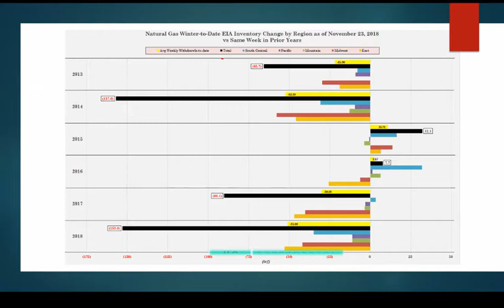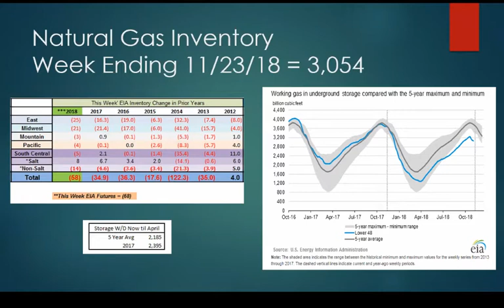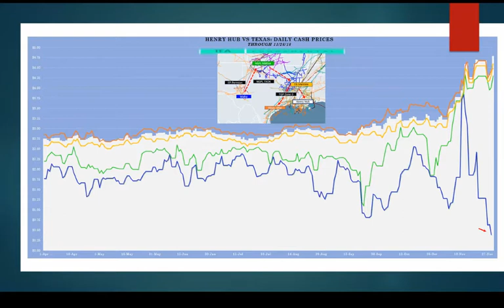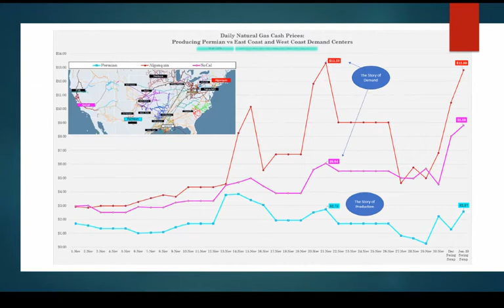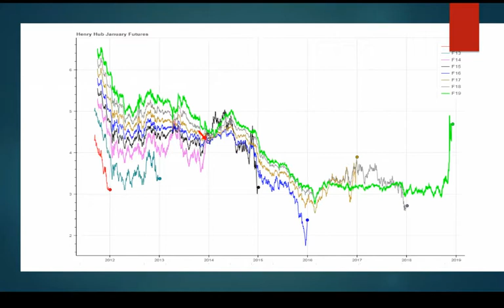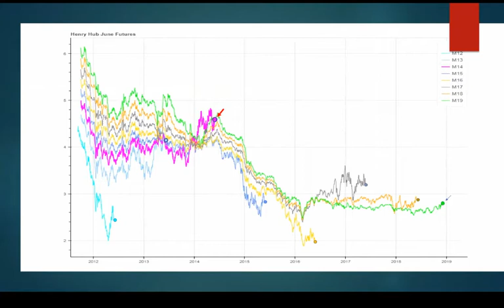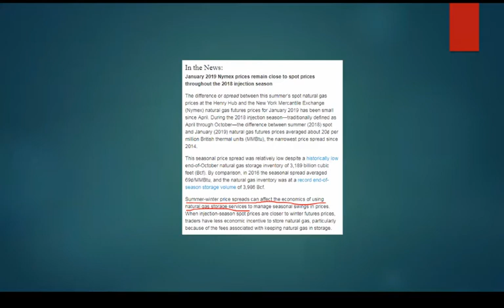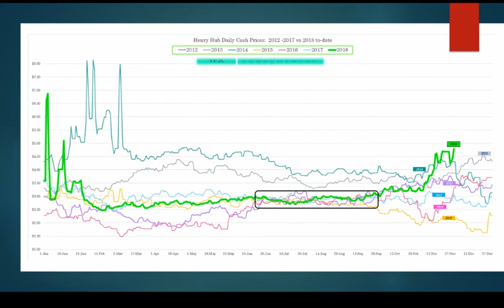11/29 Brynne Kelly and Mike Korn with an Energy Update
Brynne has spent more than 25 years in the Energy Industry, primarily on the Merchant Trading desks of global energy companies including Cargill, Koch Industries and BP among others.
Brynne and Mike take you through everything you should be monitoring.
Topics:
Crude Oil, Natural Gas, Electricity, Crack Spreads, RBOB, ICE, NYMEX, Futures, Options

Always Available